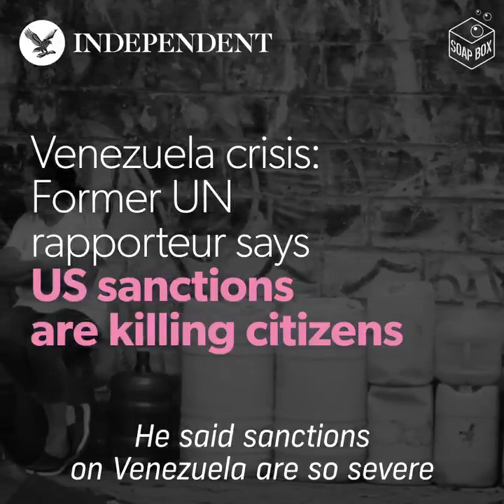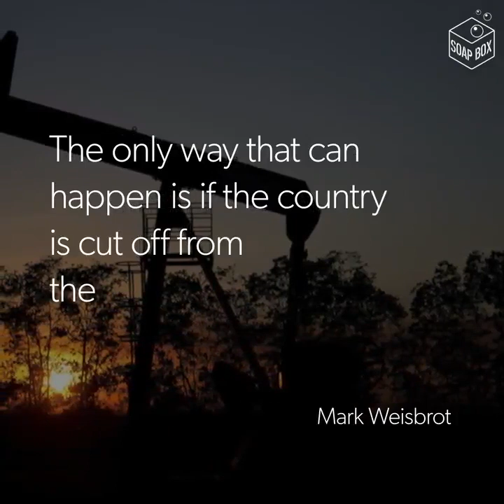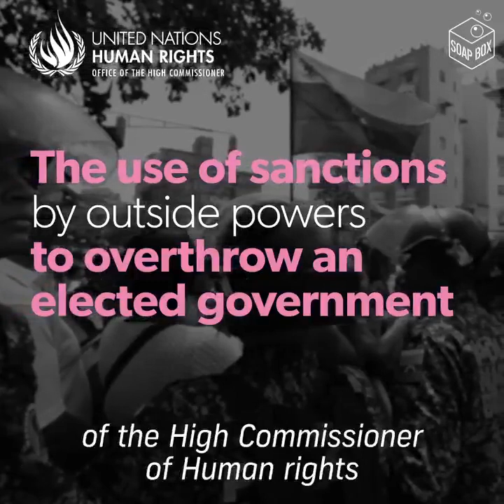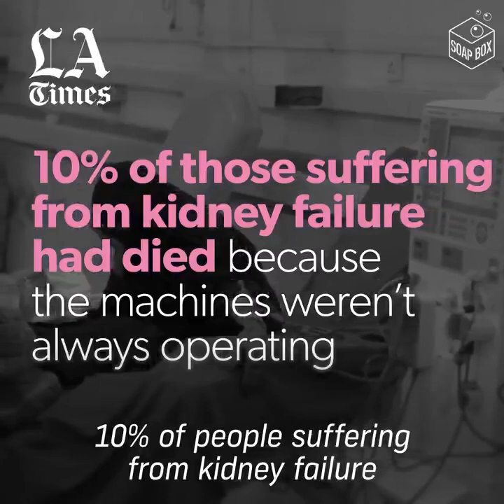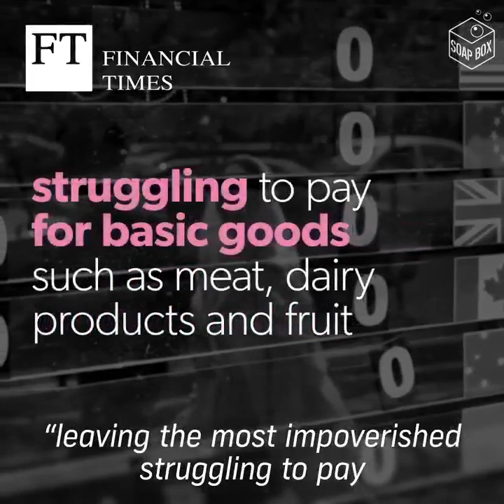My latest video on how and why sanctions kill US sanctions are killing people in Iran